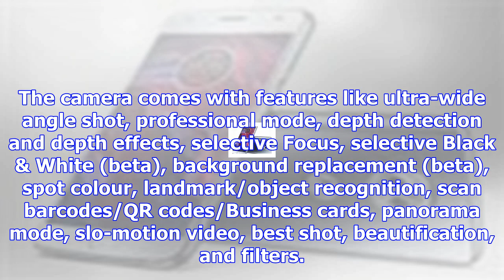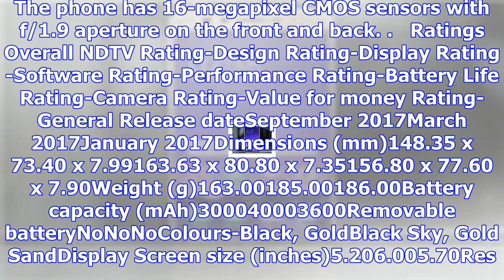Moto x4 vs oppo f3 plus: price in india, specifications compared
Moto X4 has been launched in India, positioned just below the Moto Z Play and Z2 Play smartphones. T...